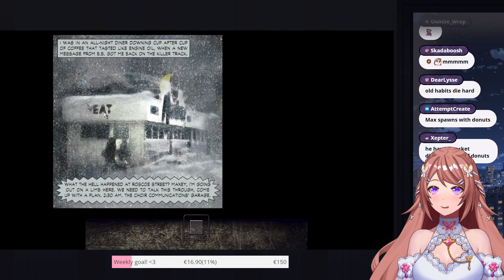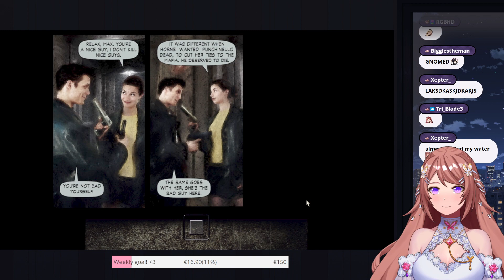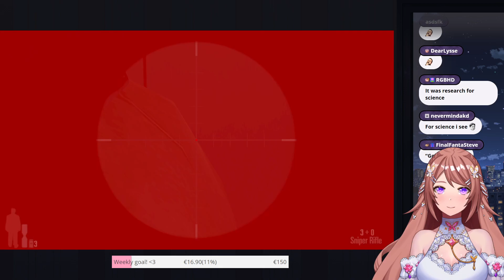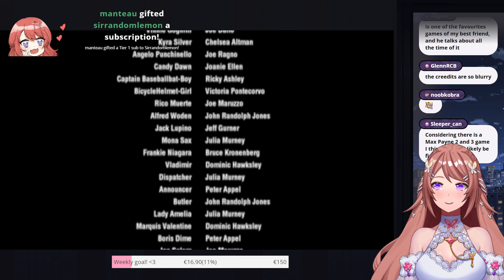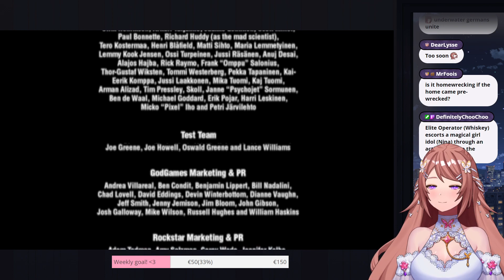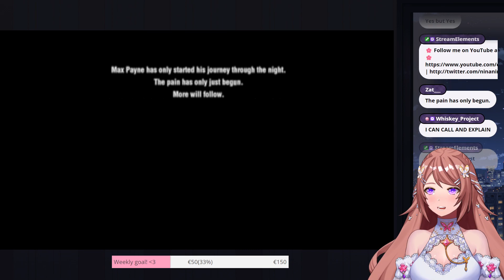Max Payne - Part 4 (FINALE)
Archived Twitch VOD. Originally streamed by Nina Saotome on 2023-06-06.
Original title: "[MAX PAYNE] Pass Me The Payne Killers, Thanks !recap"

This VOD was uploaded with Nina's permission. This is an unofficial channel, it is NOT run by Nina.

0:00:00 Pre-game chat
0:23:47 Game
3:09:00 Credits
3:12:50 Stream ending